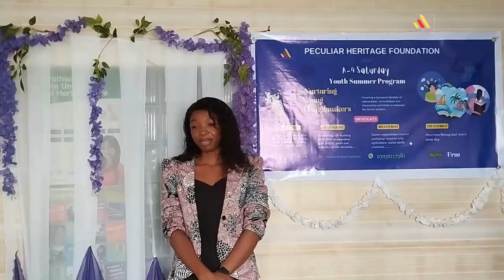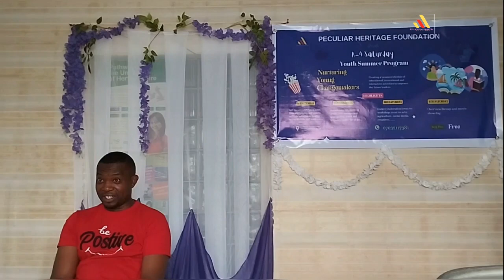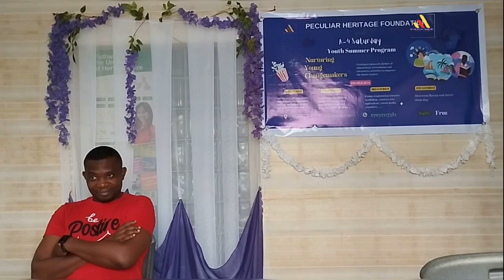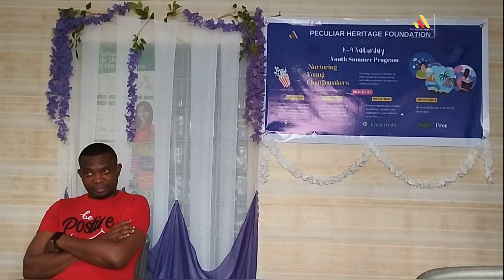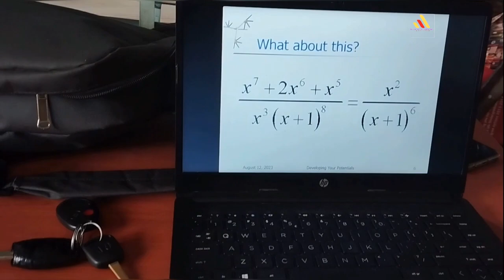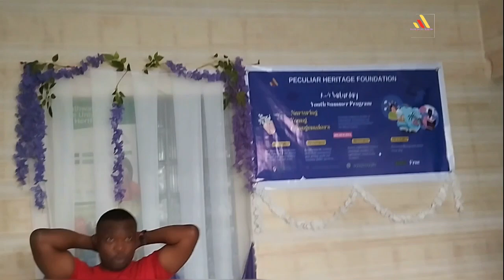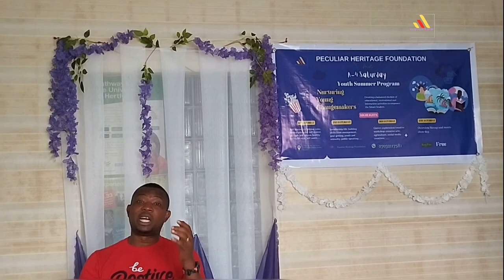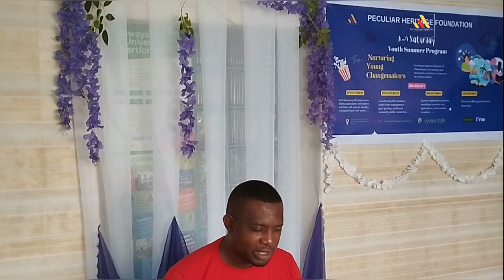LEADERSHIP, TIME MANAGEMENT AND GOAL SETTING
"Unlocking Success: Mastering Leadership, Time Management, and Goal Setting with Richard Omidiwura! 🚀 LeadershipMastery TimeManagementPro GoalSettingSuccess"